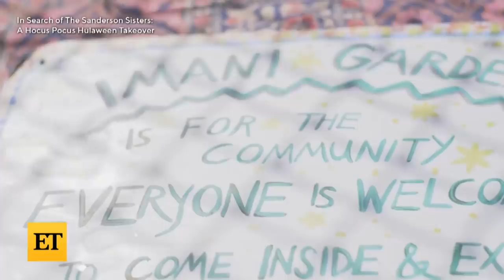Hocus Pocus Reunion: Watch the Sanderson Sisters SING Together!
On Friday, the original cast of the 1993 flick ‘Hocus Pocus’ got together for Bette Midler’s annual Hulaween fundraising event, benefiting the New York Restoration Project. The original Sanderson sisters, Bette, Sarah Jessica Parker and Kathy Najimy, were all in attendance for the hour-long virtual event, as were Thora Birch, who played Dani in the film, and her on-screen big brother, Omri Katz, who played Max. Bella Hadid, Meryl Streep, John Stamos, Mariah Carey, Jamie Lee Curtis, George Lopez, Martin Short, Sarah Silverman, Tiffany Haddish, Adam Lambert, Jennifer Hudson, Todrick Hall and more all made cameos too!